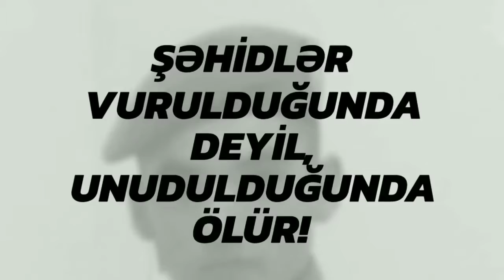Unutmarıq,Unudulmazsınız.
Siz hər zaman yaddaşlarda,qəlblərdə,tarixlərdə yaşayacaqsınız.Allah rəhmət eləsin.